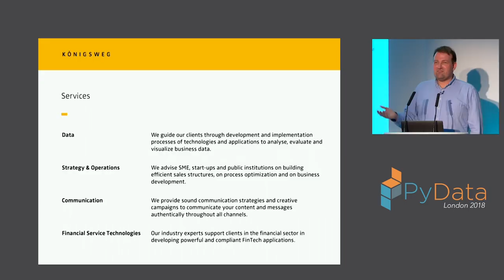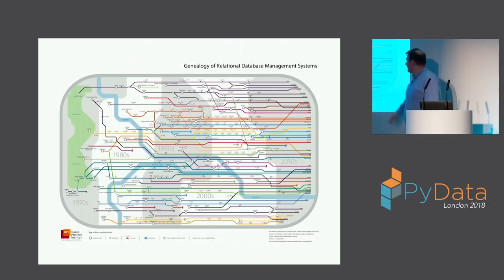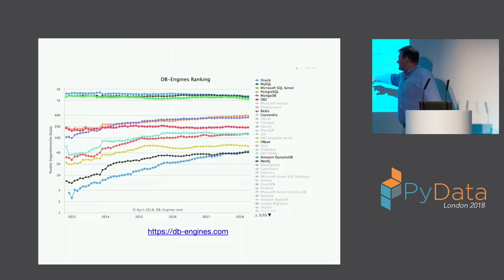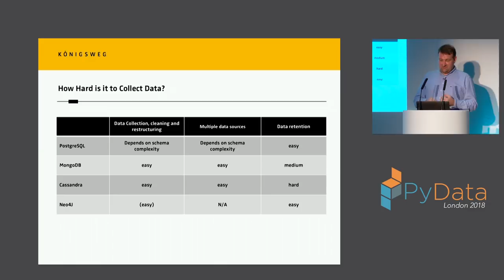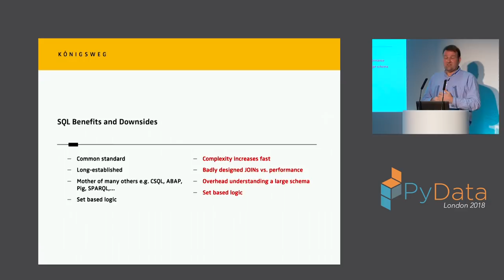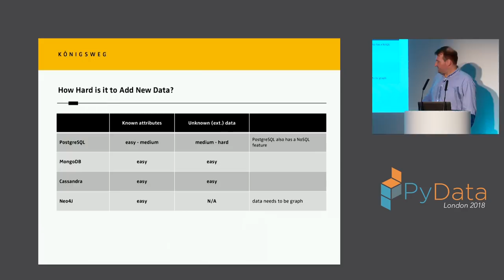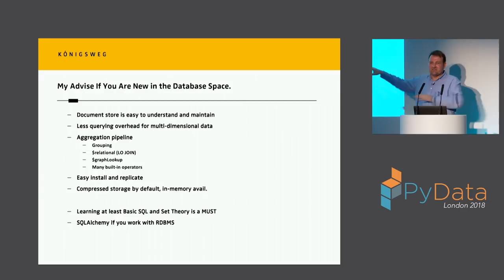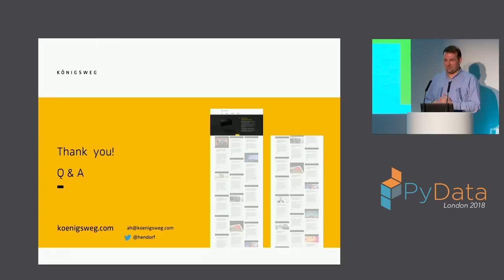Databases for Data Science - Alexander Hendorf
Databases can be very useful and a real powerhouse for data science projects. Databases have been around for decades and were highly optimised for data aggregations during that time.

This presentation will provide a crash course about the major differences of the various database systems as relational, NoSQL and graph databases.

00:10 Help us add time stamps or captions to this video! See the description for details.